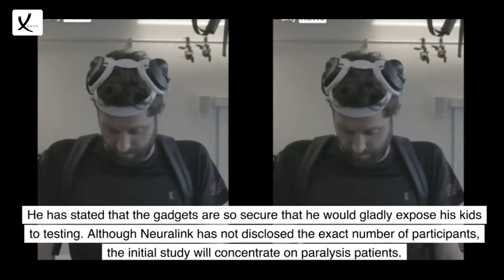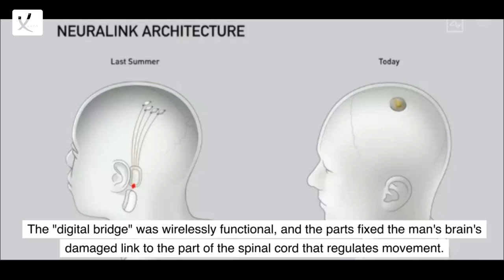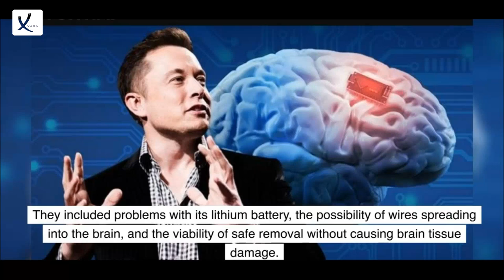Elon Musk's Brain Chip Company Has Been Given All Clear to Start Hiring for Human Trials - VAXA Post